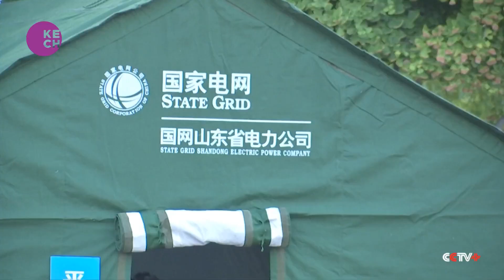Strong Earthquake Strikes Eastern China, Causing Injuries and Damage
In the early hours of Sunday, August 6, a powerful 5.5-magnitude earthquake jolted Pingyuan county in Shandong province, East China. The quake, which occurred at 2:33 AM, was accompanied by a series of 52 aftershocks. Initial reports indicate that at least 24 individuals sustained injuries, primarily minor, while a total of 126 rural homes were destroyed by the tremors. The local authorities are assessing the extent of the damage and providing assistance to those affected.